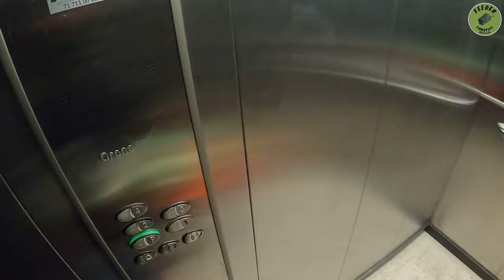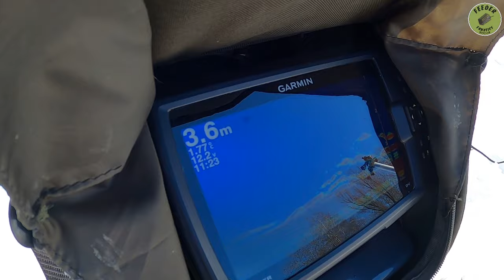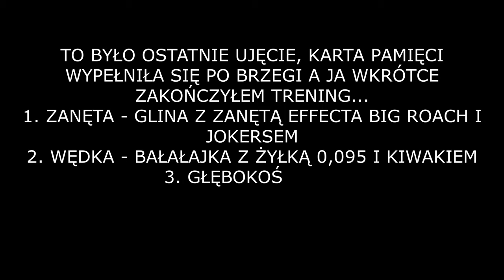🔥🔥 Płocie z lodu na PZW i echosonda Garmin!! Grubo na pierwszym lodzie w mieście! 🔥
Pierwszy lód we Wrocławiu dawał dużo nadziei. Po trafnej zmianie miejscówki trafiliśmy na ławicę średniej płoci. Brały jak głupie!! Jedna za drugą... zresztą zobaczcie sami ;)